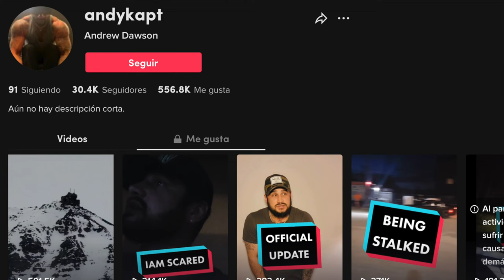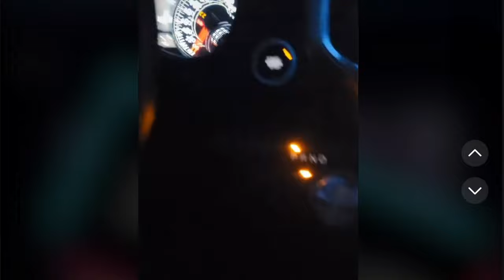DESCUBRIÓ UNA CRIATURA EXTRAÑA EN LAS MONTAÑAS, lo OBLIGAN A CALLARSE Y AHORA DESAPARECIÓ 😵‍💫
Los quiero :)!